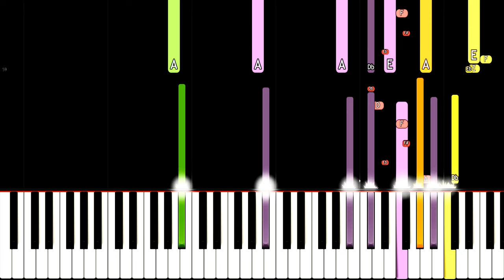Jack in the Box Theme - Lethal Company - Extended Remix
My extended version of the Jack in the Box theme from Lethal Company